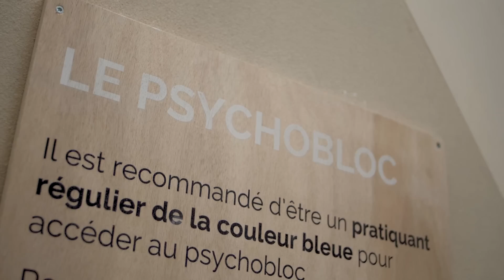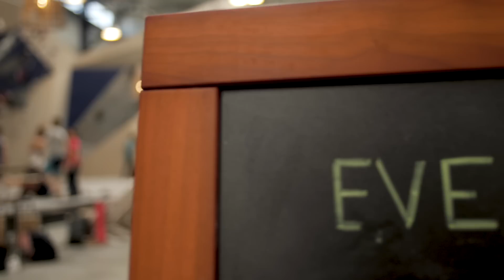Leave It All On The Wall: Matt And Hugo's Project FINALE | Climbing Daily Ep.1373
It's the final session of Matt and Hugo's project attempt. Over the last month they have been training hard and returning to the Arkose climbing wall. Matt is trying a 7c+ route and Hugo is on a 6b/6c climb. Will they send the project...?